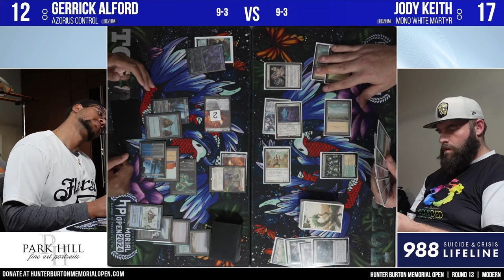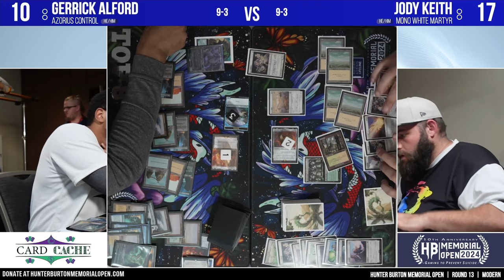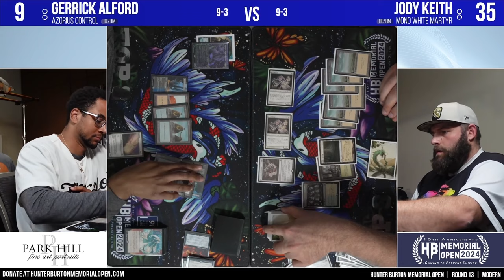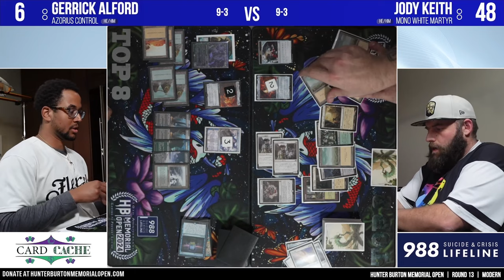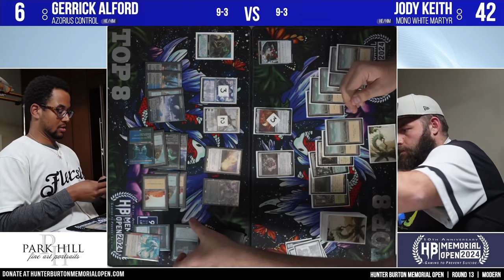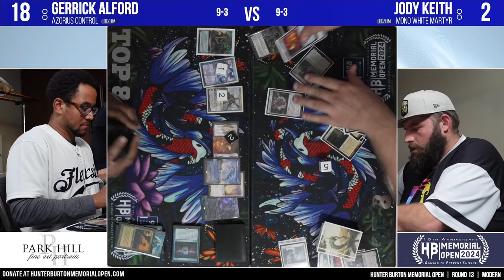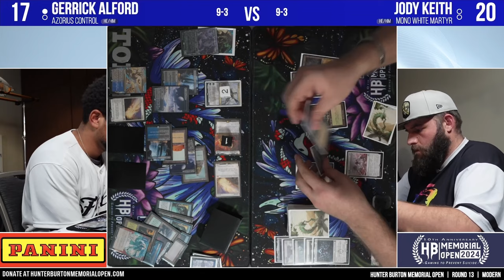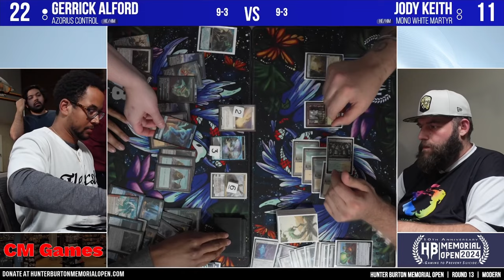MTG Modern | Azorius Control vs Mono-White Martyr | Hunter Burton Memorial Open | Round 13